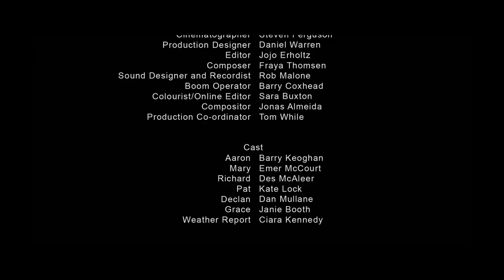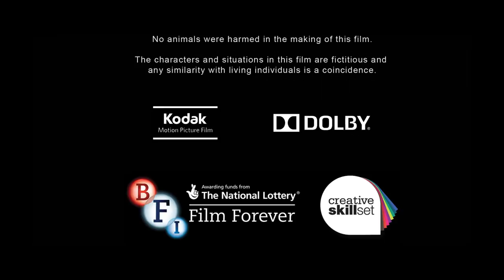NORTH ft. Barry Keoghan | Omeleto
A young man watches his mother die.

NORTH is used with permission from Phil Sheerin.